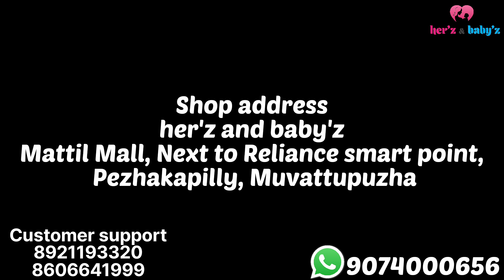വണ്ണമുള്ളവർക്കും വണ്ണം ഇല്ലാത്തവർക്കും അടിപൊളി saree shapewear വെറും 899 രൂപയ്ക്ക്.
Shop address
Mattil mall, Pezhakappilly, Near sabine hospital, Muvattupuzha